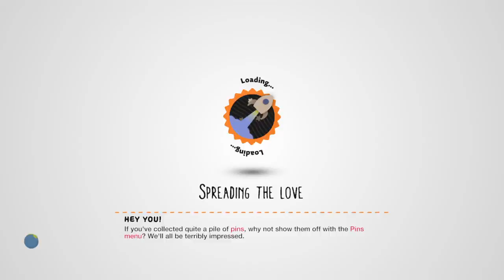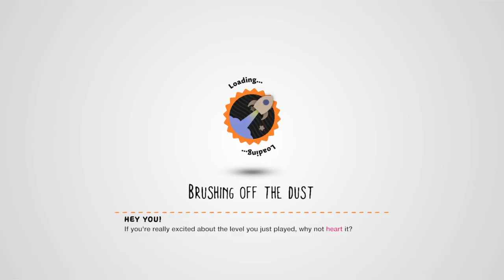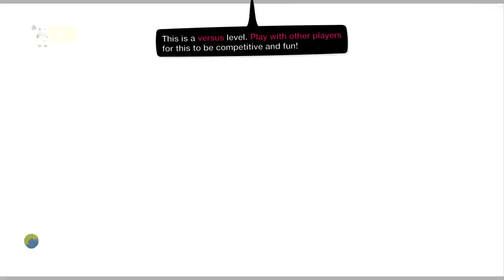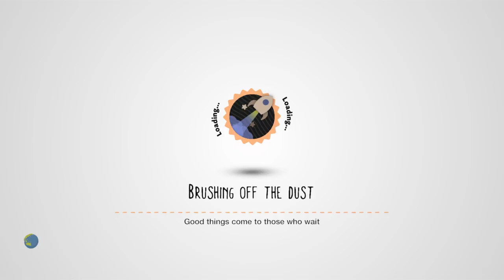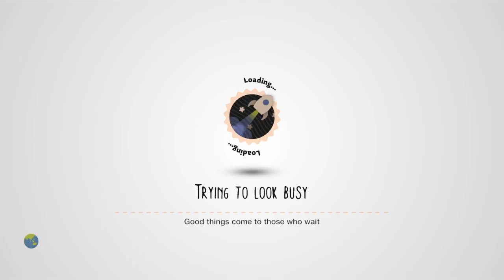Little big planet 3hd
i do vloges and gameing